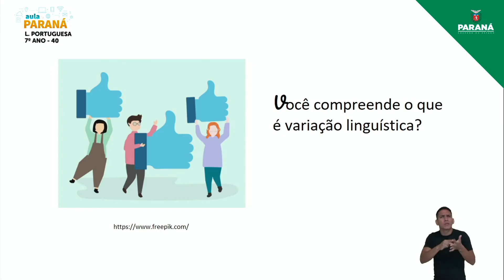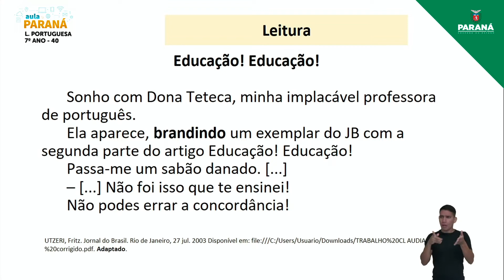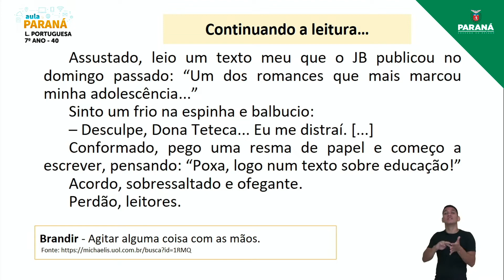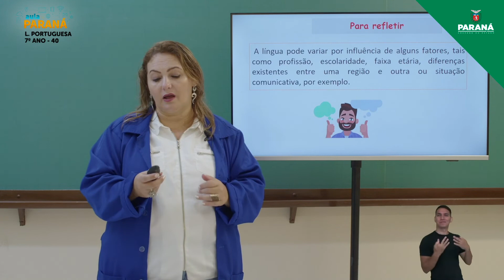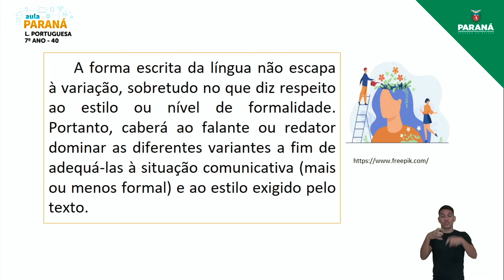2022 | Resumo da Aula | 7º Ano | Língua Portuguesa | Aula 40 - Variação Linguística